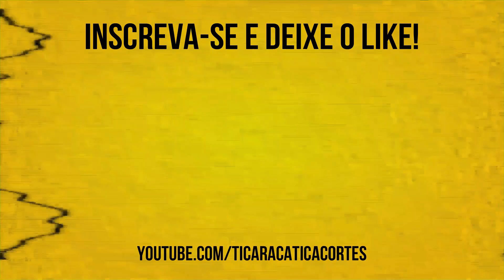FIZ "A FAZENDA 10" | MENDIGATA - TICARACATICAST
Fernanda Lacerda, a Mendigata do Pânico participou do Ticaracaticast nesta semana. Confira os melhores trechos aqui no Ticaracatica Cortes!